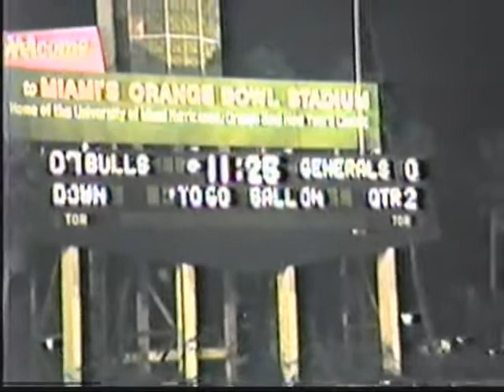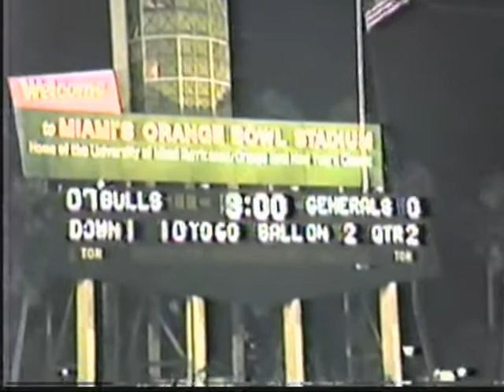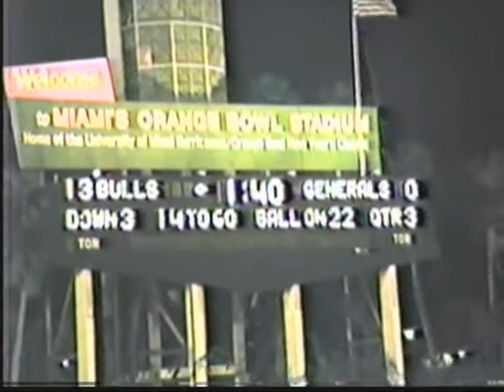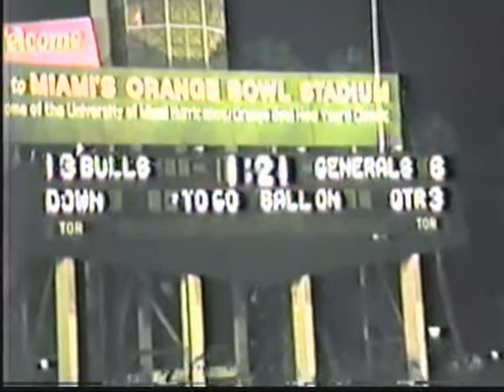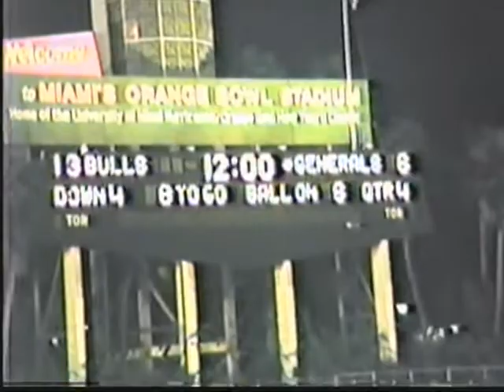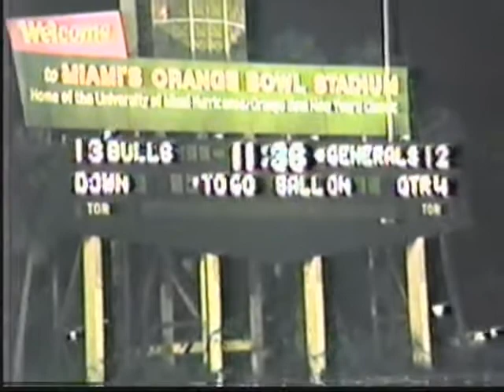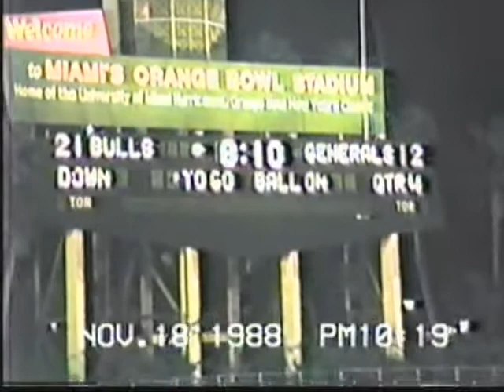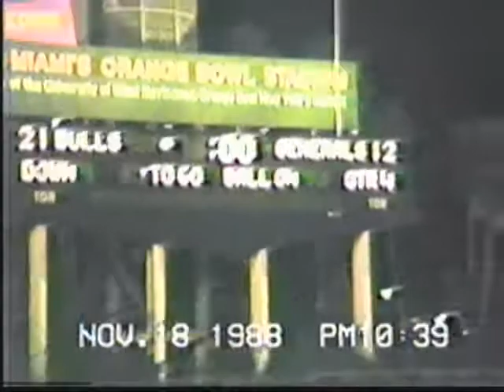Soul Bowl 1988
Miami Northwestern 21 vs Miami Jackson 12
Soul Bowl 88
1988 @Orange Bowl Miami, Florida
Head Coach Coffey
Newkirk Video Productions